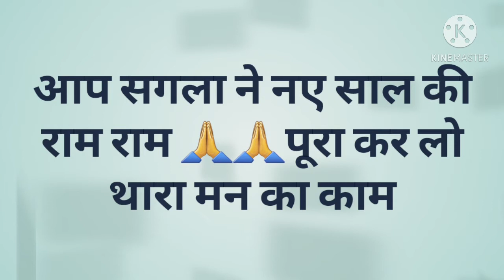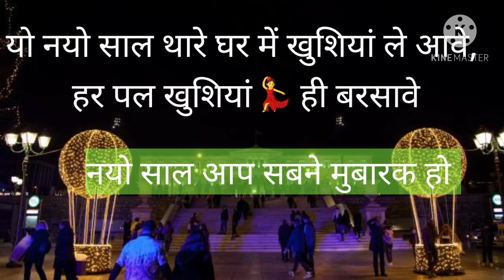नए साल की राजस्थानी शायरी Rajasthani Happy New Year love Shayari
I hope you guys LIKE this video, If you did, Don’t forget to give this video a Big Thumbs Up and SUBSCRIBE to my channel to see more such interesting videos like this. Thank you so much .

I am always happy to hear from you! Please share your feedback in the comments. Thanks for your love and support

"Mann ki madhushala"

rajasthani new year shayari,rajasthaninewyearwishes,rajasthanipyar,राजस्थानी नया साल मुबारक,राजस्थानी न्ये साल की बधाई,न्ये साल की शायरी राजस्थानी मे,म्हारों राजस्थान,म्हारो देश रंगीलों